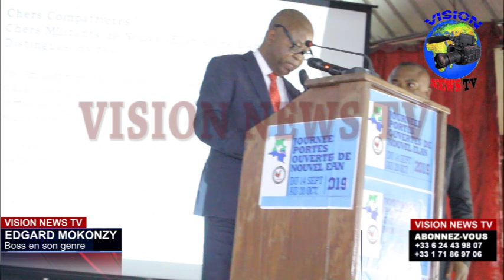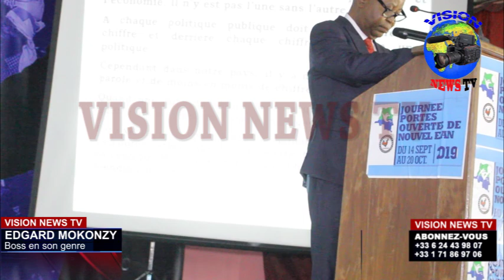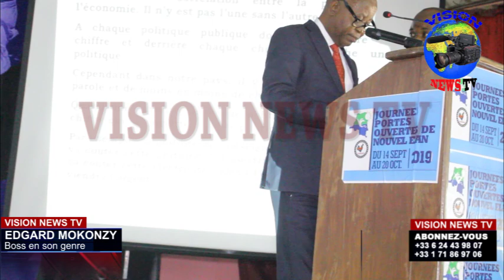INFOS: JOURNEES PORTES OUVERTES DE NOUVEL ELAN MUSITU A BIMISI BA VERITE YA FELIX